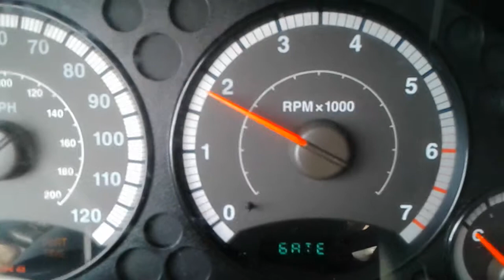836005,2005,LIBERTY,3 7,AT,4WD,5 05,SPORT